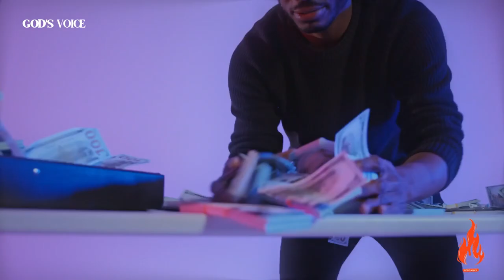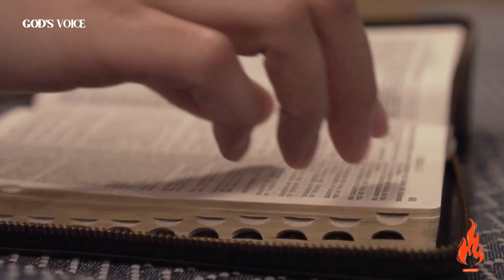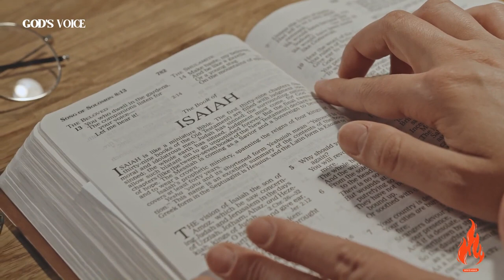The shocking truth about WEALTH and SALVATION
In this video, we're going to explore one of the biggest misconceptions about Jesus and His relationship to material wealth.

Material wealth cannot offer salvation. In fact, it can often lead to trouble. But when we turn to Jesus, He can provide us with the salvation we need. And that's why it's so important to learn more about Him and His ways.

So in this video, we're going to talk about how material wealth cannot offer salvation and how seeking the guidance of Jesus can provide us with the salvation we need. We'll also explore some of the Scriptures that support this message. So be sure to watch and learn!